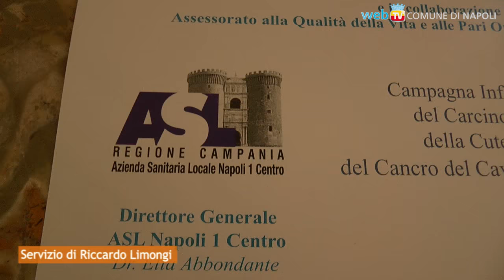Papillomavirus: prevenzione, informazione, cura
ASL e Comune di Napoli lanciano una campagna informativa su un virus che può essere debellato, se lo si affronta per tempo e con le soluzioni offerte oggi dalla prevenzione.